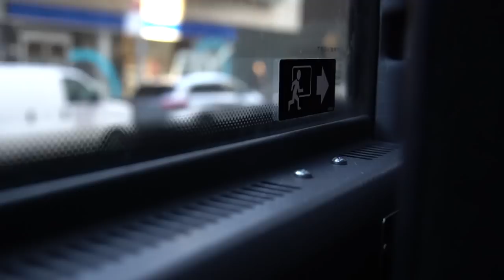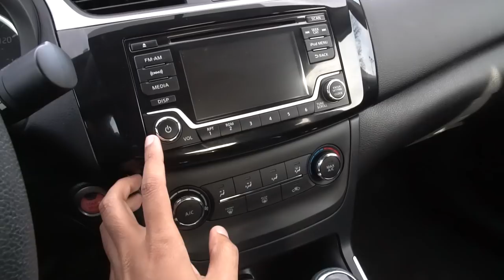Como FINANCIAR um CARRO nos Estados Unidos - Neru Meira - USA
Nesse vídeo eu falo tudo sobre a compra (financiamento) do meu carro usado nos Estados Unidos!

Tags adicionais: new jersey new york nova york nova iorque vlogs newark nj começando do zero malandragem eua visto americano malandragem preso imigrantes automovel